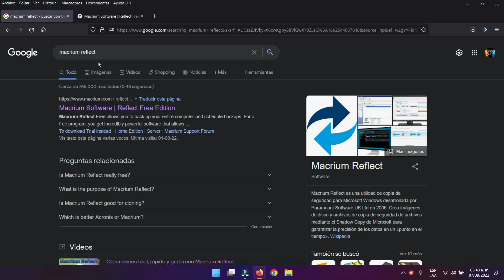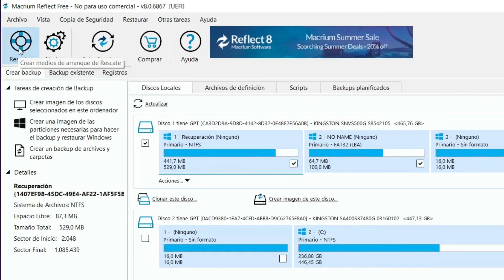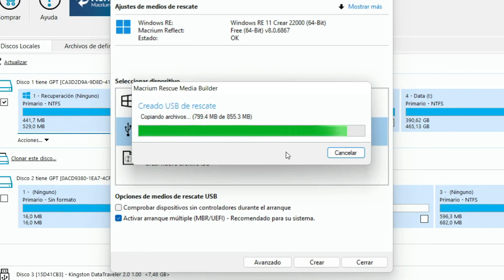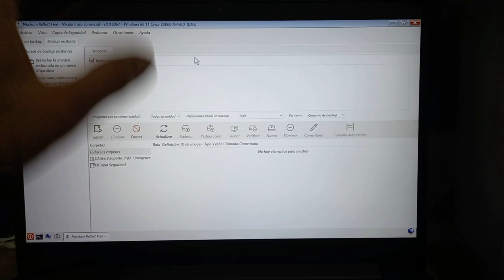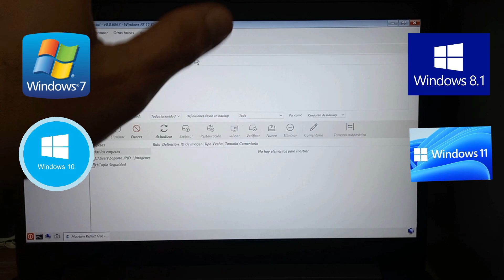Crear Pendrive Booteable con Macrium para Clonar Discos Duros y SSD, EN ESPAÑOL Y GRATIS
[EN 4 MINUTOS] CREAMOS PENDRIVE BOOTEALBE PARA CLONAR Y USAR COPIAS DE SEGURIDAD DE DISCOS DUROS Y SSD.
Con este software podrás clonar HDD a SSD - SSD a HDD - SSD a SSD - HDD a HDD , utiliza la misma interfaz tanto en el pendrive como si lo usaras en Windows, también podrás usarlo para crear y restaurar copias de seguridad de windows y HDD/SSD.